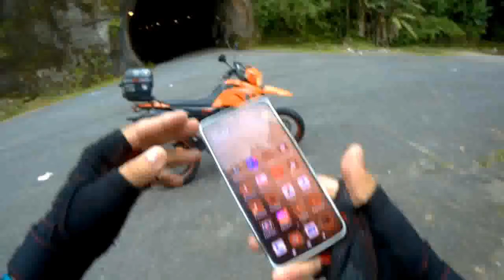Estrada de manutenção da imigrantes , acesso proibido , vc sabe onde fica? vemcomigo ☠️🎥👊🏽✊🏽🏍️🌪️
Dezembro de 2023 , indo para o litoral Paulista , acessei a proibida estrada de manutenção da imigrantes , você sabe onde fica?